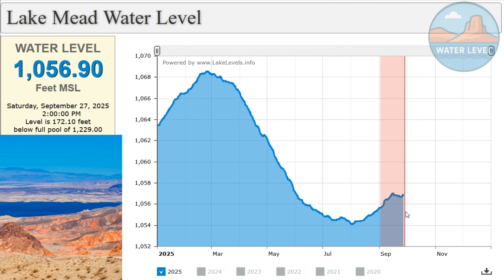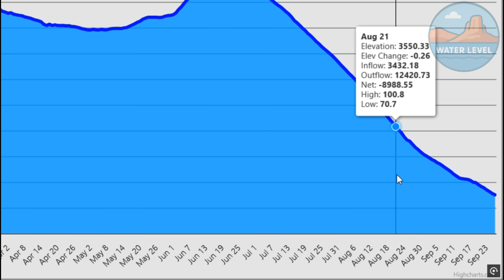SHOCKING Lake Mead & Lake Powell September 2025 Water Level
Lake Mead and Lake Powell continue to face serious water level challenges. As of late September 2025, Lake Mead is holding at 1,056.90 feet — 172 feet below full pool — while Lake Powell has dropped to 3,545.02 feet, more than 33 feet lower than last year. In this update, we break down the latest numbers, compare them to previous years, and show why every foot of rise or drop matters.